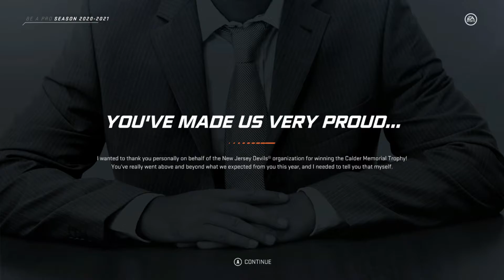CHAMPS OR BUST!!! - NHL 20 Be A Pro | Ep 25